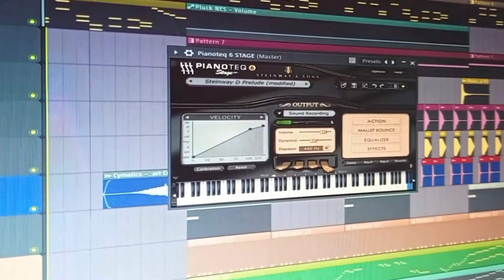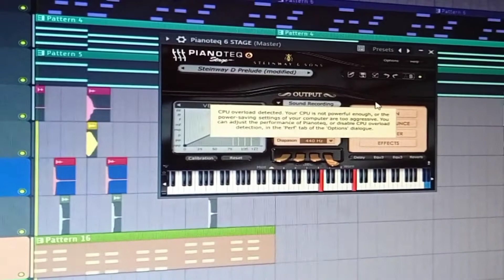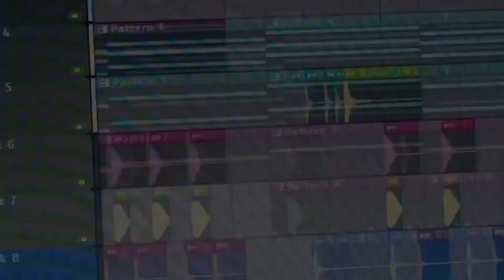Nain Bengali - Instrumental (Piano Cover) | FL Studio | Guru Randhawa | David Zennie | Vee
!! Please don't ask for FLP. I am not here for selling Project Files, and i don't want anyone to use my art for his own profit. I am a Artist and the work of an artist is to Fabricate his work, not to allowcation with commercialized skills. !!